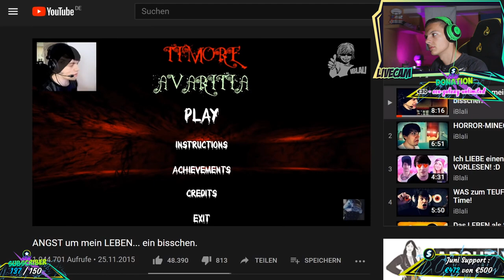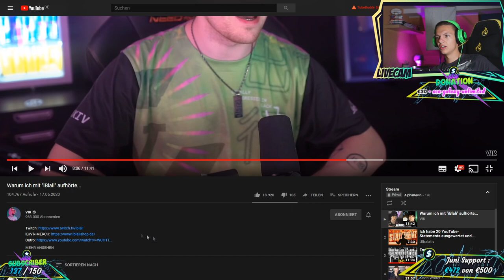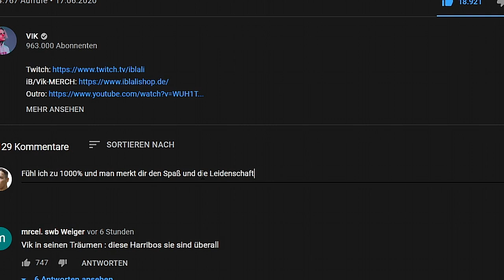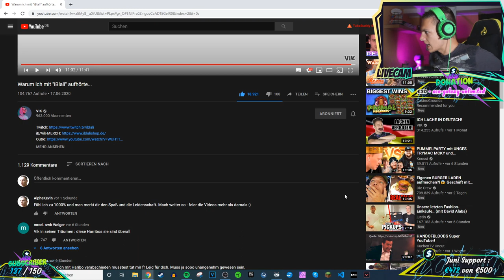Alpha Kevin reagiert auf "Warum ich mit iBlali aufhörte" von Vik